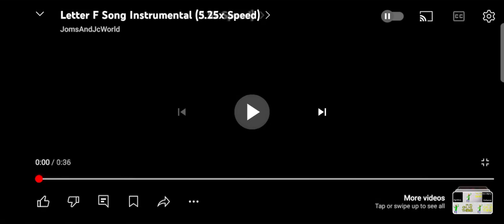Letter F Song Instrumental (7x Speed)